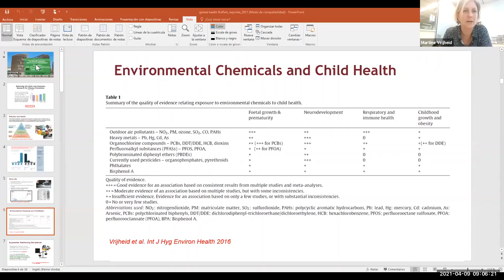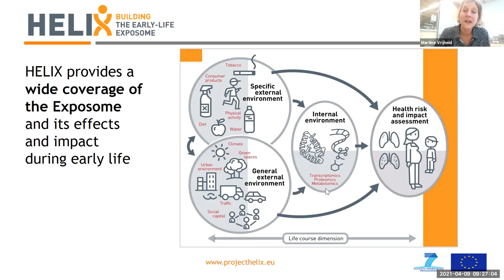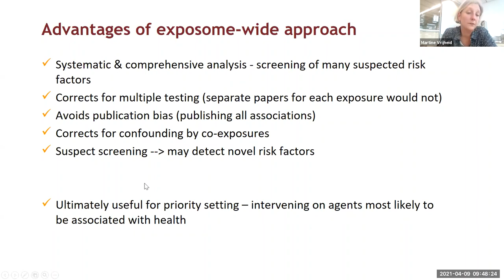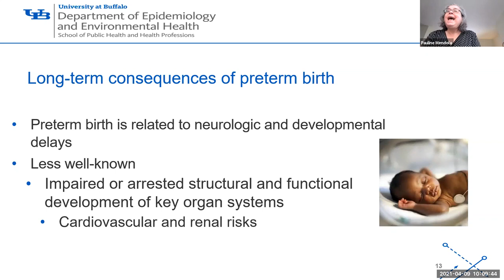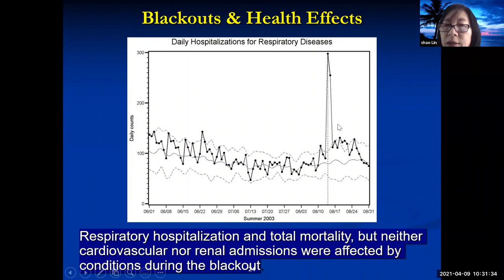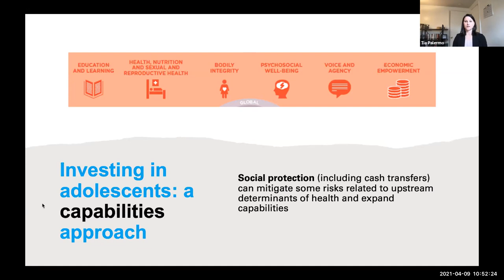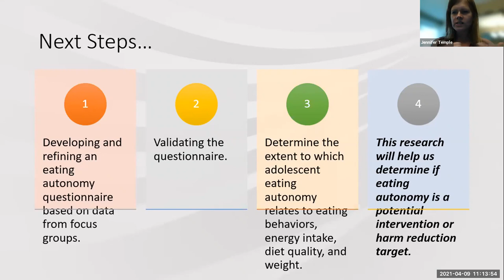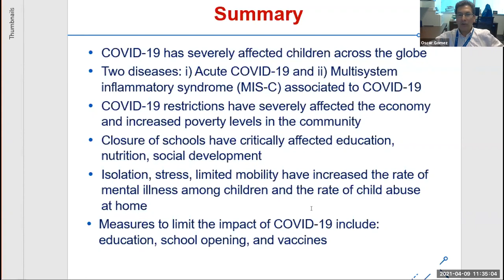Global Health Day Symposium - Raising a Health Generation